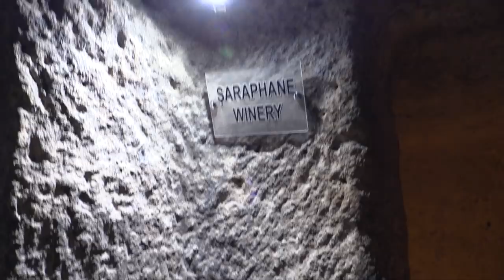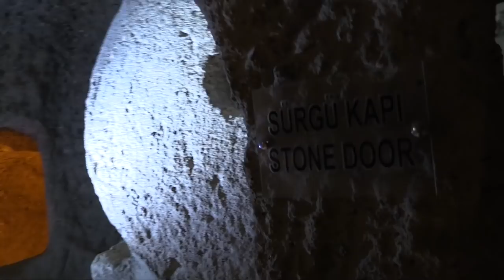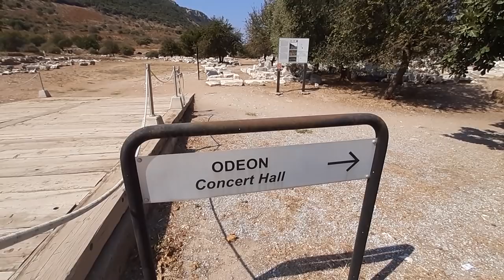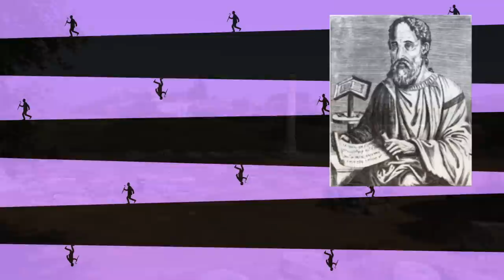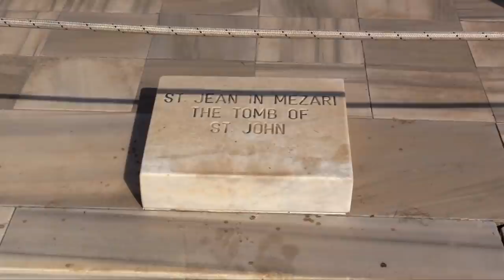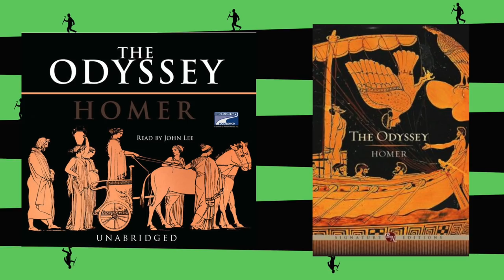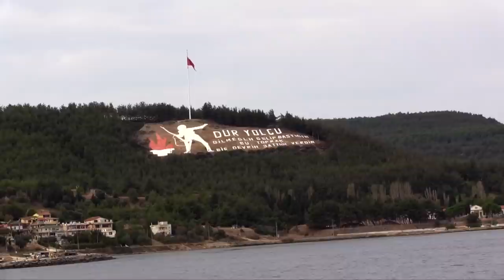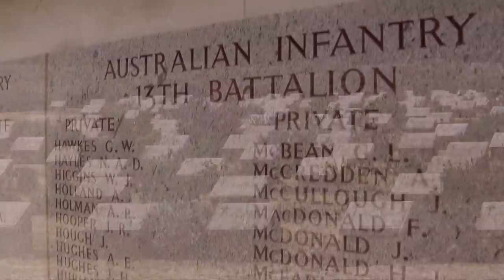Travels in Turkey - Cappadocia, Troy, Gallipoli, Balloons - Where to go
My Travels in Turkey this year were truly epic including balloon rides, camels and visits to Troy, Gallipoli and underground caves.
Turkey is huge  so I do my best to cover a large selection of laces to go, and things to do in Turkey in this video.
We start in Nevsehir in Cappadocia where you can learn how to be a balloon pilot. We visit the beautiful hotels including Cappadocia Cave Resort and The Selfie Hotel.
There is also a jeep safari and classic car ride.
We visit the famous underground city built by the Christians to hide from the Romans in cappadocia and crawl through the many caves and incredible rock formations.
I also ride on a camel and attend the Turkish International Tourism Film festival.
Then I go to Kusadasi and visit the ancient city of Ephesus where St John the Apostle and the Virgin Mary lived.
There is the Temple of Artemis, one of the seven wonders of the ancient world and the grave of St John. Also the house of the Virgin Mary.
Then I go the Canakkale to the Hellespont where Lord Byron swam across and to the ancient city of Troy to see where the Trojan War took place and the grave of Achilles. There's  the trojan horse used in the film with Brad Pitt and I go across the Dardanelles to Gallipoli to Anzac Cove.
Then it's off to Istanbul. An amazing trip!

Alleys of Istanbul by Turku, Nomads of the Silk Road

Also Terry St Clair singing The Band Played Waltzing Matilda